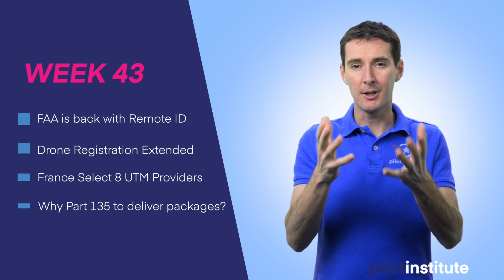Drone News: FAA is back with Remote ID questions, Drone Registration Extended and more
This week, Greg talks about the Request for Information issued by the FAA to pilots of low flying aircraft regarding Remote ID, the extension of some hobbyist drone registration, France's decision to select 8 UTM providers for a trial, and a discussion on why Part 135 is required to deliver packages.
Also, a last-minute update that PSI/CATS is closing its testing center nationwide effective Thursday March 19. for more information.

- Part 107 Made Easy: the most comprehensive ground school online.
- Drone Business Made Easy: start your drone business with a solid foundation.
- Drone Maneuvers Mastery: become a better pilot with these 50 maneuvers designed to improve your flying skills.
- Cinematic FPV Drone From Scratch: build your own cinematic machine with this course.

Script/Notes
FAA requests info about Remote ID from low flying manned aircraft Pilot
the FAA wants to hear from helicopter, agriculture and public safety pilots who fly at low altitude to see if they can benefit from Remote ID information.
The request comes in the form of a Request for Information (RFI) and comments are open until April 16.
This would certainly require additional equipment in the manned aircraft to receive the data.
Would the data be useful to aircraft flying low and fast, in busy environment, when they already have priority?
Wouldn’t it make more sense to provide aircraft information to UAS instead, since the burden falls on them.

Hobbyist Registration Extension
If you registered your UAS before December 12, 2017 as a hobbyist, your registration has been automatically extended until December 12, 2020.
If you remember, the FAA required all hobbyists to register their UAS and then were sued and had to remove that rule. Back then, you had the option of asking your $5 back or to just let it go.
Then on December 12, 2017, the FAA required registration again under the National Defense Authorization Act for 2018. If you didn’t request your money back, the FAA is extending your registration to December 12, 2020, which is 3 years from the restoration date.
There is nothing that needs to be done to get the extension.
You can print an updated registration card from the FAA Drone Zone.
You will then get a reminder 6 months before the actual expiration date, which is the earliest you can renew your registration.

France chooses 8 UTM providers
I reported last week on Unifly being select at the UTM provider for Canada and this week
France DGAC decided to select 8 UTM providers to create a trial of different services.
Each participant will implement their product t in a specific area and DGAC will evaluate them.

Why do you need a Part 135 cert to deliver with a drone
In order to fly your UAS Beyond line of sight and deliver packages, the FAA says you need to have a Part 135 certificate.
Part 135 (and associated Part 119) cover air carrier and commercial operators involved in air commerce.
The FAA sees delivering packages BVLOS as air commerce and therefore requires 135 approval.
Note that it’s still legal to flying VLOS and carry a package as long as it’s secure and that you follow all FAA regulation.